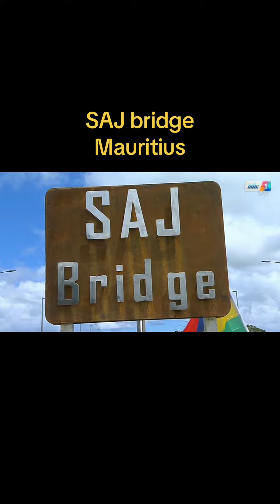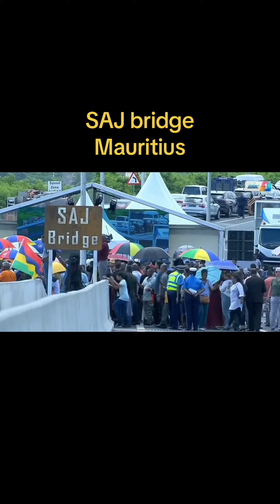Le SAJ Bridge a finalement été inauguré ce dimanche 10 mars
Le SAJ Bridge a finalement été inauguré ce dimanche 10 mars. Il sera opérationnel à partir de demain, lundi 11 mars dès 6 heures. Ce pont, reliant Chebel à Sorèze, fait partie du plan A1-M1 Link Road. La structure fait de 330 mètres de long et de 120 mètres de haut. La caractéristique saillante est sa hauteur par rapport à la vallée de GRNW et les sept haubans par pylône soutenant le tablier. Une grande importance a été accordée à l'aspect esthétique du pont afin afin qu’il devienne un repère de Maurice.